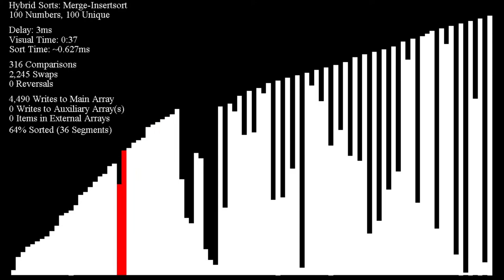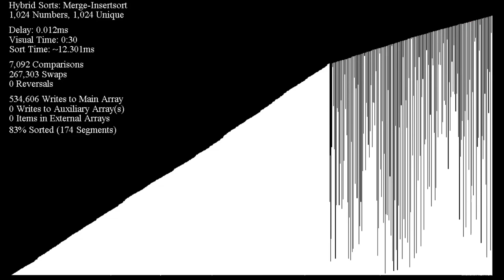Merge-Insertion Sort (Ford-Johnson Algorithm)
Makes very few comparisons.